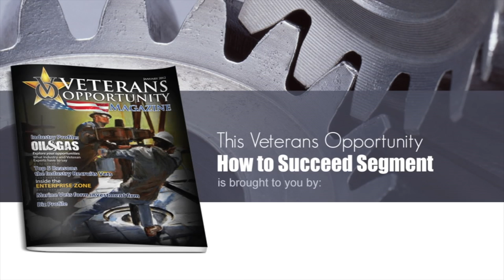Community Bank Committed to Small Business Development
We spoke to the Brian Thomas, President of Clear Mountain Bank  located in Morgantown, West Virginia about the bank's vision for regional Small Business Development.